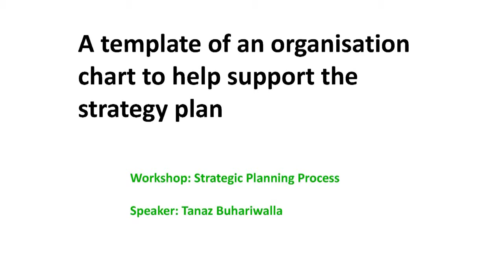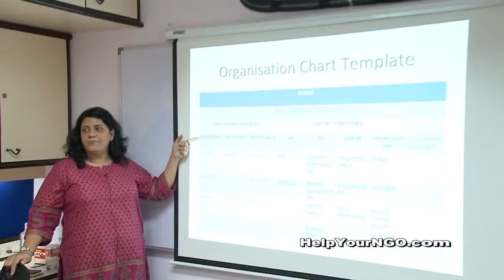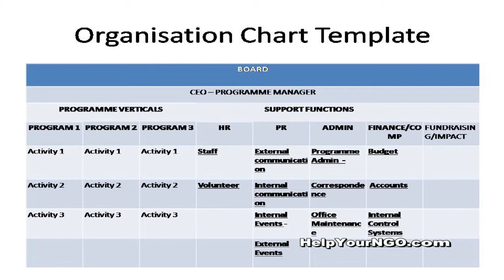Organisation Chart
A template of an organisation chart to help support the strategy plan